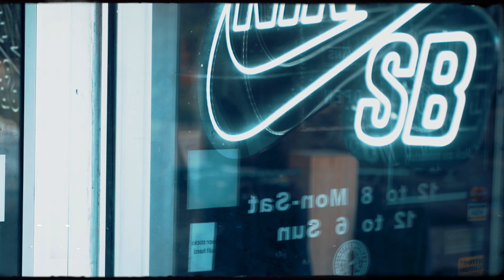Joker Alexander - ROS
Dir: Dizzle_loud